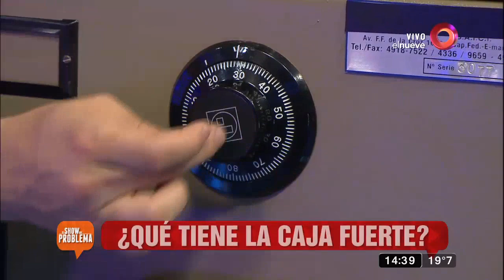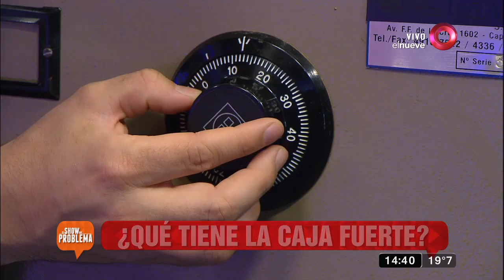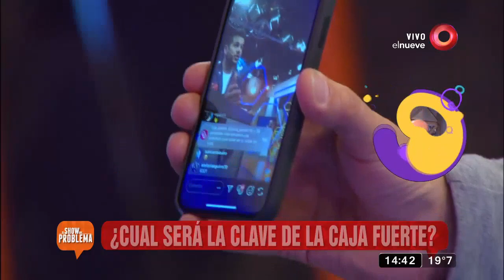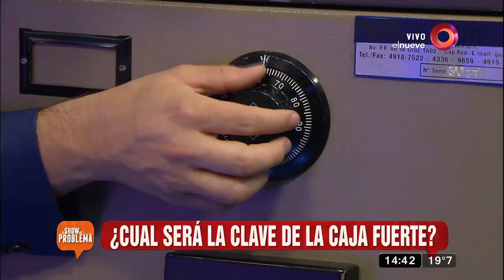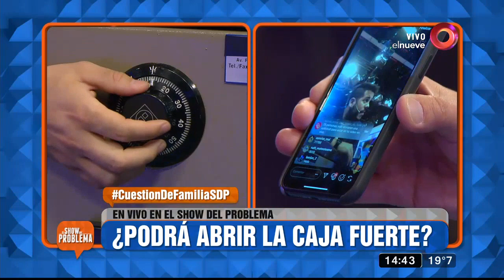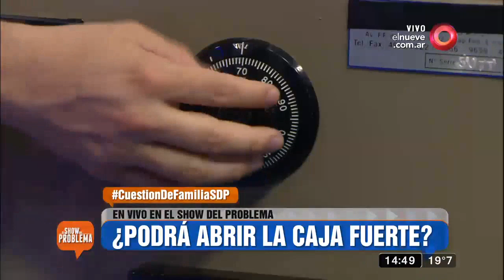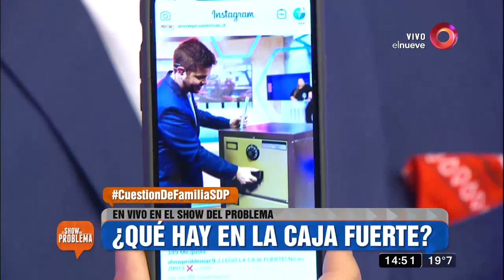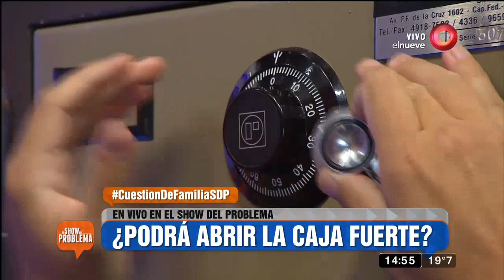El Show del Problema: Programa del 16 de Noviembre 2018